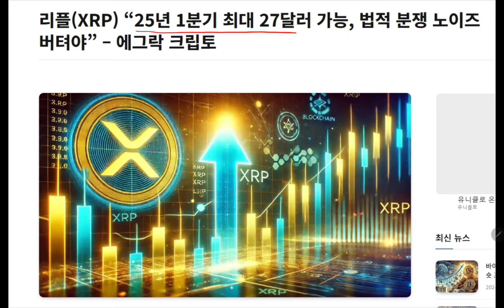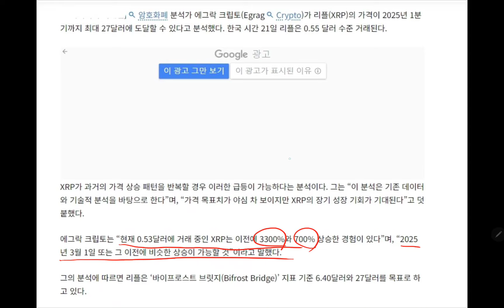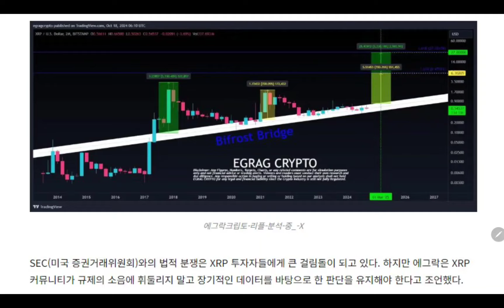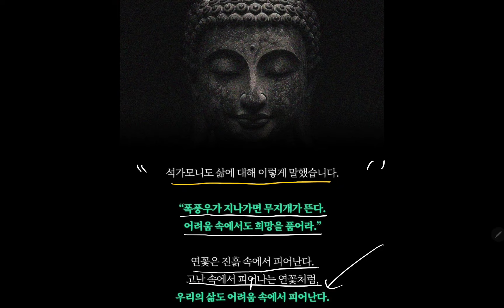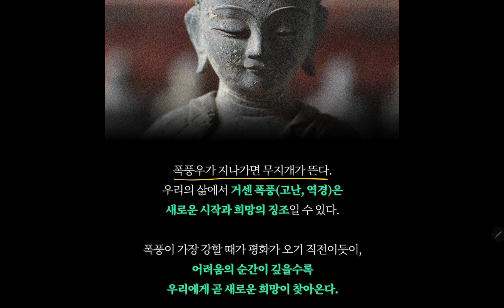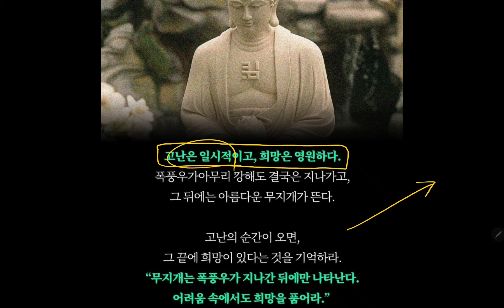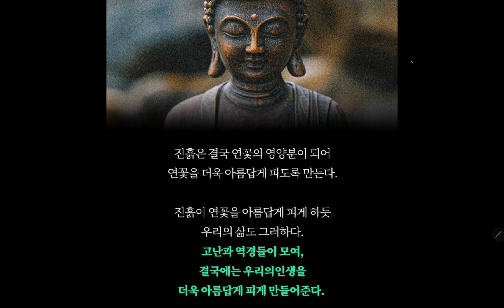25년 1분기 $27 가능?